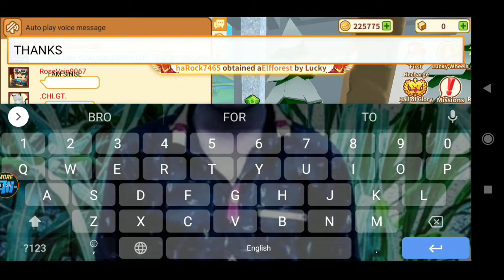Blockman go adventure Trainers Arena S2 || #54 Afterglow Town PVE Gem complete Lv³80-80 ¹Lv80